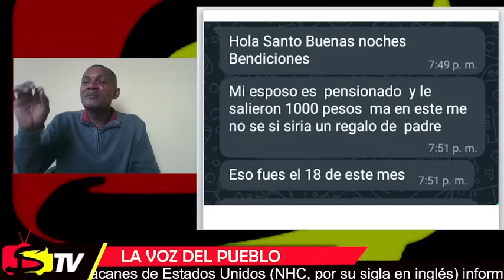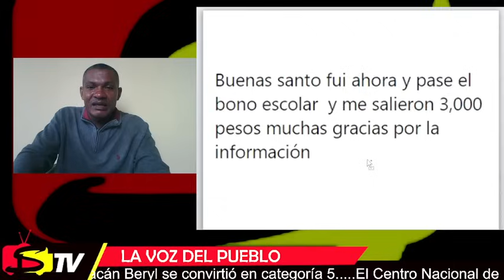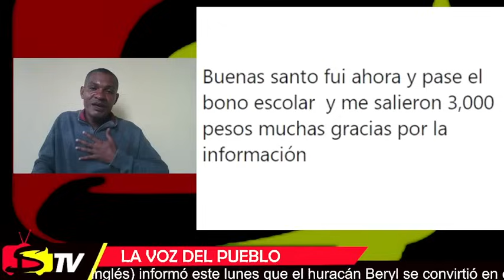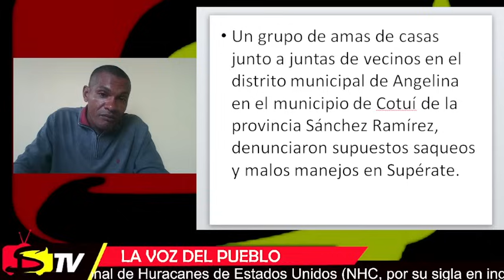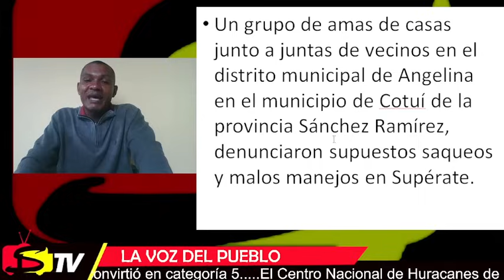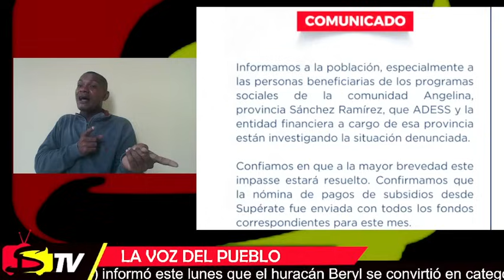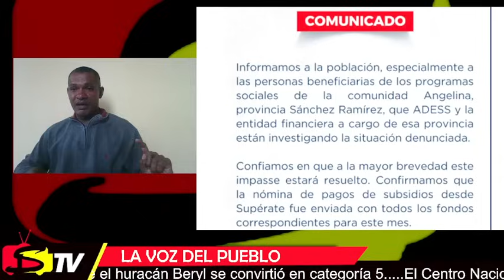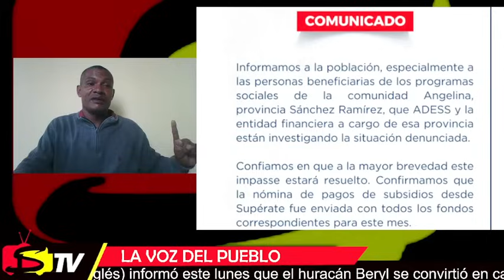AVISO, COMUNICADO ADESS Y SUPÉRATE INFORMAN